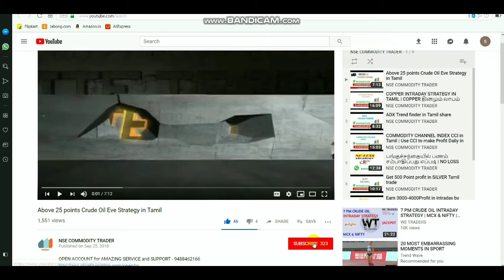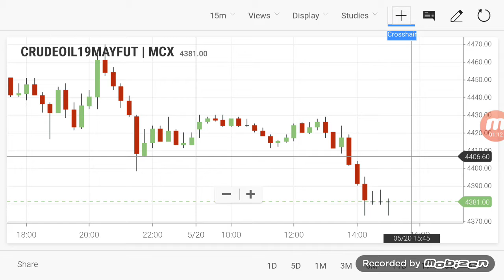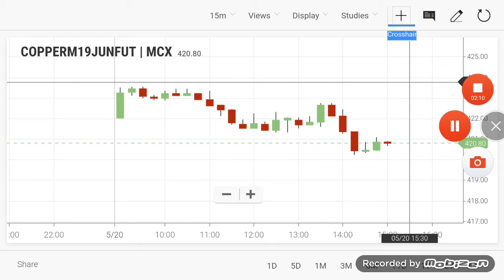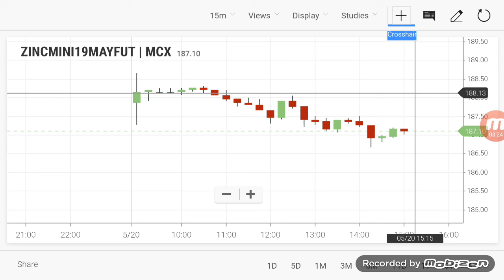COMMODITY LIVE LEVELS | CRUDEOIL INTRADAY Breakout Range 20/05/2019